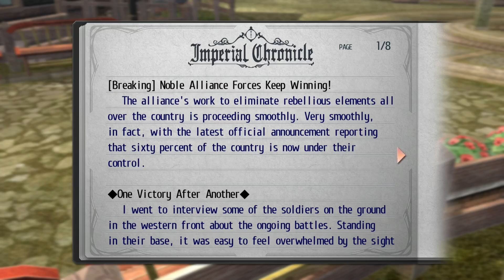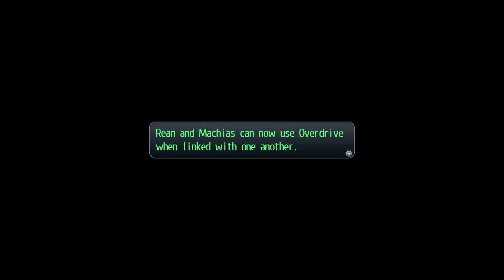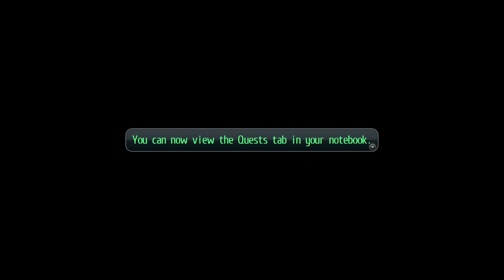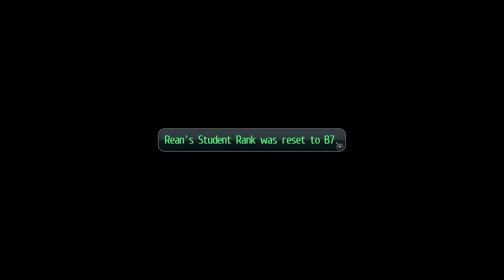Trails Of Cold Steel II: Playthrough Part 8 - Chess Puzzle.